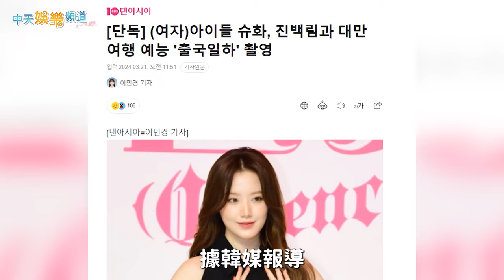【撩星聞】(G)I-DLE〈Fate〉逆襲重返打歌！超萌小熊化身舒華還當結尾妖精 身體未復原回歸之日成謎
(G)I-DLE正規二輯《2》收錄曲〈Fate〉，在發行一個月後，逆襲各大音樂榜單，近期決定重返打歌舞台，女娃們首站來到《M Countdown》，全員穿上學生制服，配上熱血動漫風的歌曲，散發滿滿青春氣息，而最吸睛的莫過於，舞台上的超大熊熊，頂替因身體因素缺席的舒華，身穿制服戴上假髮再配上白皙皮膚，還真的跟我們忙內有點像呢 (笑